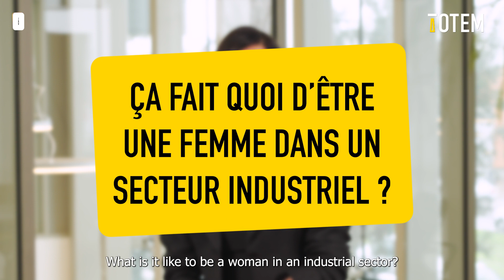TOTEM Experts - Episode 1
At TOTEM we value a lot the expertise of our employees and we are proud to have a high proportion of women.

⬇️Discover the interview of Soukayna Boutamarhzoute, Deployment project manager at TOTEM France.

She shares the highlights of her job at TOTEM :
☑️Project design
☑️Budgeting
☑️Delivery of work

👏A big thanks Soukayna for taking the floor to talk about your job!

📌Keep posted to discover very soon other interviews of TOTEM employees.